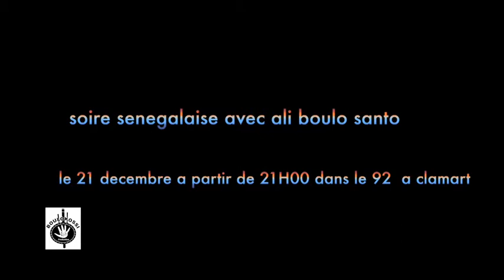ALI BOULO SANTO, BOROM JAMBADONG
Transports : RER C dir. Gare Versailles Rive Gauche arrêt Issy les Moulineaux puis cc Vélizy, bus 190 arrêt place Hunebelle ... ou depuis gare Montparnasse arrêt Gare Clamart, puis bus 191 arrêt place Hunebelle... ou M12 direct. Mairie d'Issy arrêt CC Vélizy puis bus 190... Allons-y nombreux, ambiance sénégalaise garantie !